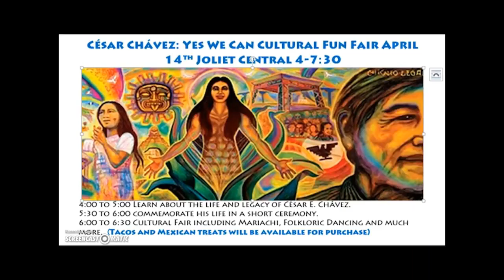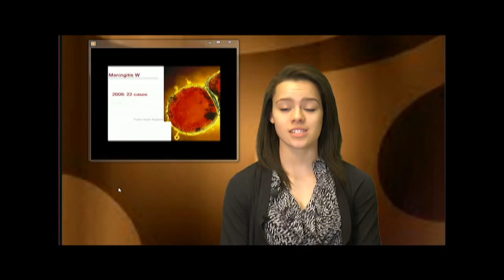TUESDAY APRIL 12, 2016